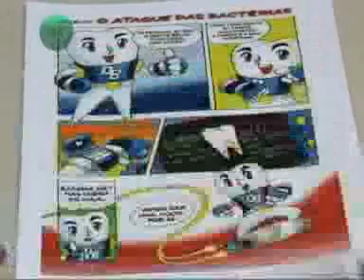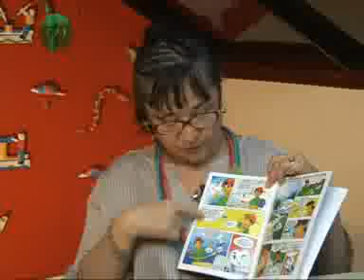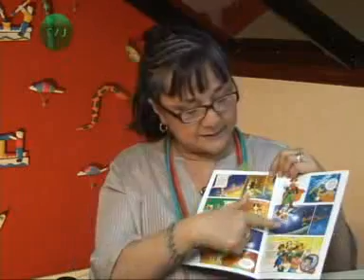Prog. 376 C